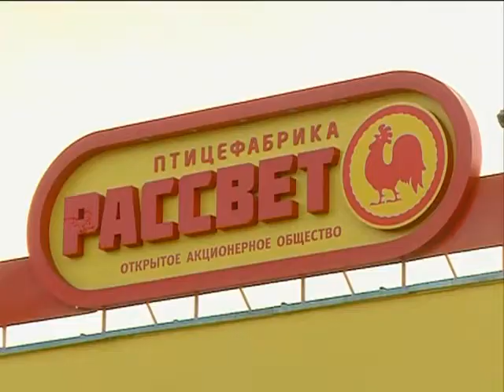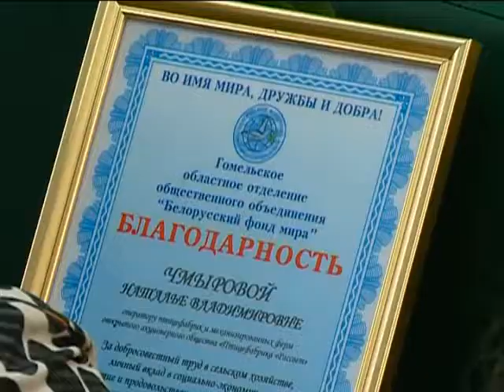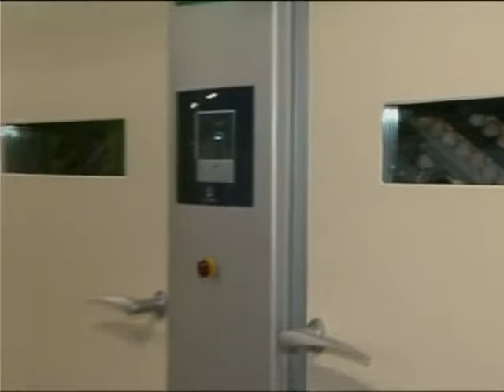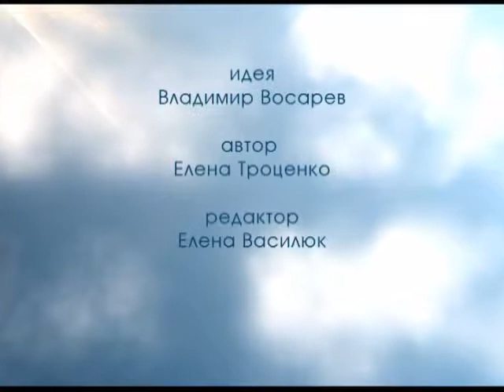Люди мира №1 01 11 2017